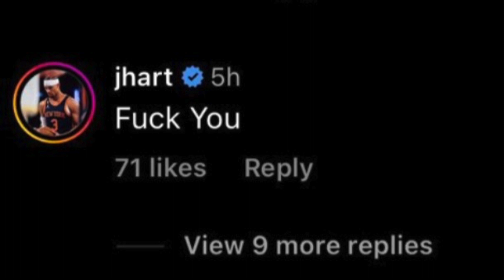How The New York Knicks FIXED Their Losing Culture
I talk about the New York Knicks BEATING The Cavs In Five Games, and how far this team can go in the playoffs. I also Discuss how Jalen Brunson and Josh Hart changed the Culture in NYC.